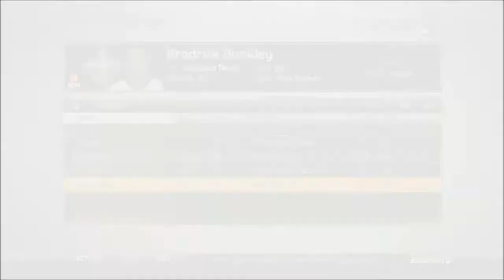Madden 25 St. Louis Rams Franchise - gm 14 vs New Orleans Saints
This is my St. Louis Rams franchise for Madden 25 on the PS3.

Settings and Sliders:
Skill Level - All Madden
Qtr Length - 14 mins
Acc Clock - On/15 sec

User/CPU
QB Acc - 5/45
Pass Blk - 18/56
WR Catch - 20/55
Run Blk - 1/5
Fumbles - 19/56
PDRT - 20/96
Int - 10/15
Pass Cvg - 76/0 (slider is reversed)
Tkl - 19/54

FG Acc - 0
Punt Power - 48
Punt Acc - 45
KO Power - 50

Inuries - 18
Fatigue - 64
Thresh - 25

Penalties(these greatly affect gameplay)
Off - 70
False Start - 75
Holding - 65
Face Mask - 40
DPI - 1
OPI - 1
PCI - 50
Clipping - 50
Int Grounding - 50
Roughing Passer - 53
Roughing Kicker - 50

To get subs to work right in franchise mode you have to first set these in the main menu of the game and then go to auto subs in your franchise menu and press Triangle/Y to reset them all to 50. This game is so buggy, lol.
Pos Out/In
QB 0/1 DT--80/84
RB 90/94 DE--78/82
WR 84/88 LB--0/1
OL 0/1 S--0/1